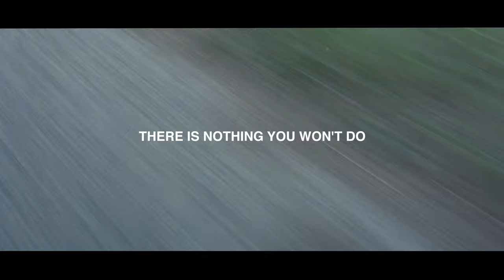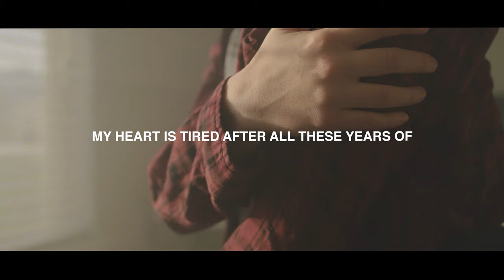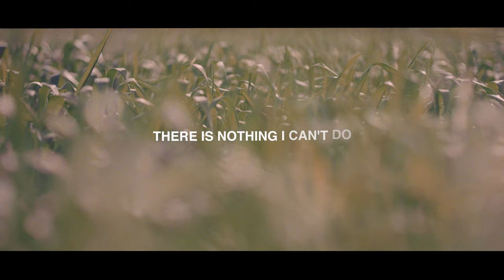Lion & Bear // Stillness // (Official Lyric Video)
Lyrics:

Another day I woke up with feelings that I don’t recall.
I try to remember feeling better, but I can’t at all.

I keep waiting for a moment to catch my breath and slow down my mind.
My heart is tired after all these years of running and running and running and running. So let’s take some time, and rest in the stillness.

There is nothing I can’t do when I’m resting in the stillness.
There is nothing You won’t do to keep me, keep me in the stillness.

People are saying things will get better, I hold onto hope
For a future where things are brighter. I don’t know where to go.

I’ll search, I’ll find rest in the stillness, in the stillness.